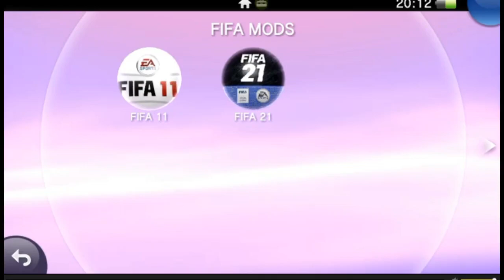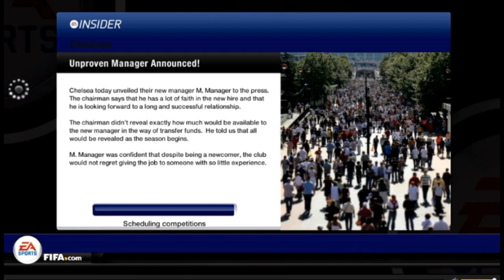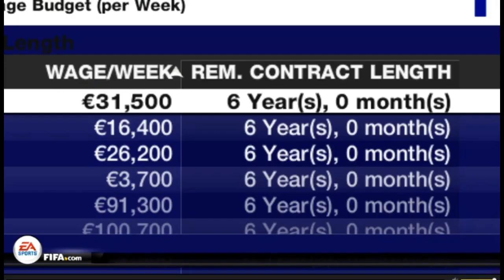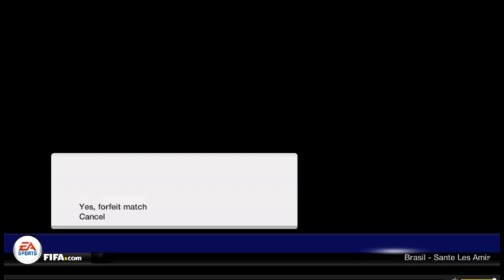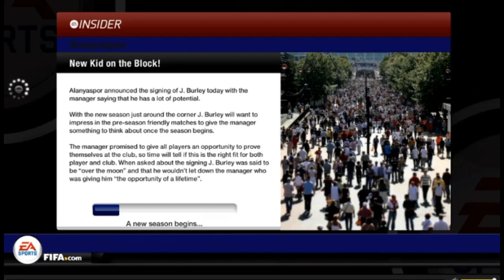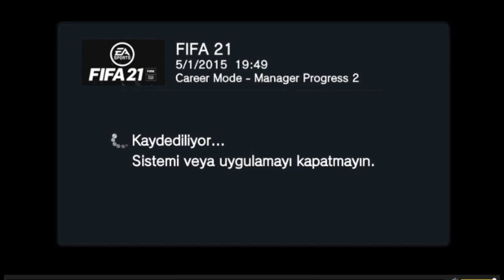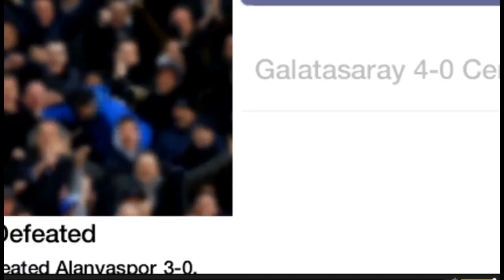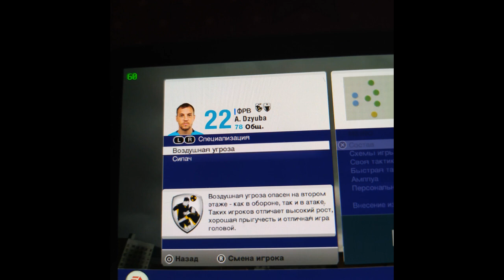FIFA 21 PS VITA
Be Carefully = Pirate is illegal
This mod created for original legal game.If you didn't buy this game please leave the video

FIFA 21 Global Edition

CHANGELOG

*New Exclusive Content

Exclusive FIFA 21 Theme UI adapted by me
Exclusive Scoreboard edited by me
Exclusive Commentary (ENG,FRA,GER,ESP) adapted by me World FIRST
Exclusive Language’s (ENG,ITA,FRA,GER,RUS) adapted by me World FIRST
Nintendo switch jersey body type

FIFA 21

2020/2021 Season

Squads&Rosters
Kits&Minikits
Adboards
Real players age,contract,skills for career mode
Added&updated new player faces
Updated teamlogos
Improved pitch quality
First Season UEFA League / Champions League Activated FIRST

Career mode working
Be a pro mode working

If you see a bug please feedback me

Credit List

shorturl.at/cyzCR

Visit my fb page for more content,news,etc...